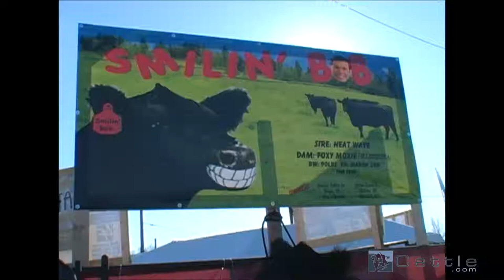Smilin Bob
Video of Smilin Bob from The Yards in Denver 2010.